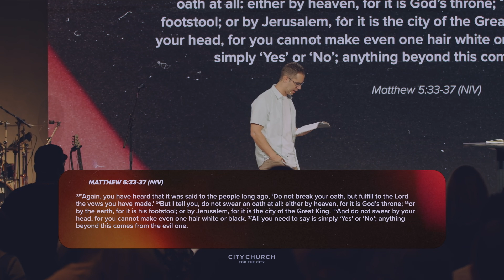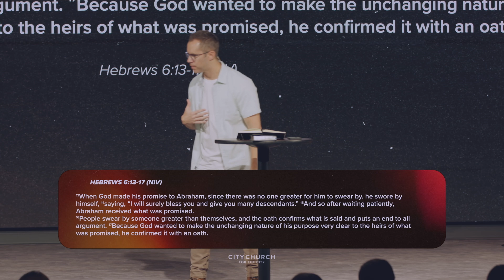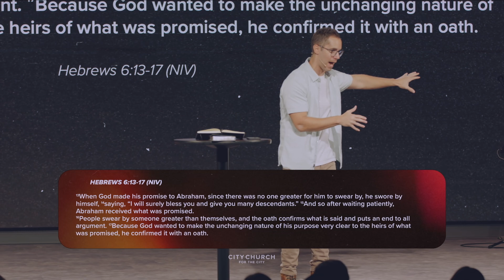Swear Like Jesus | E7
___ Like Jesus | E7 | Chris Freeman